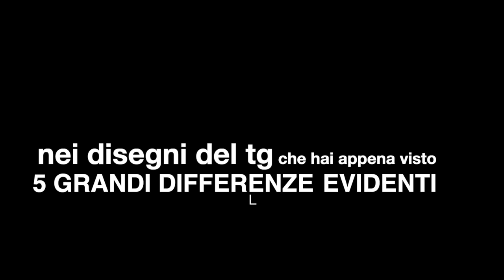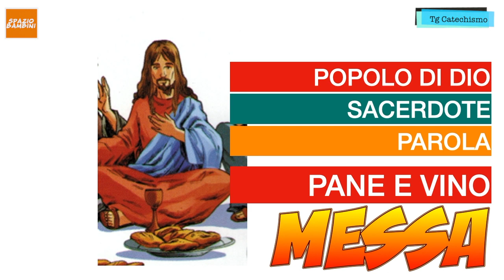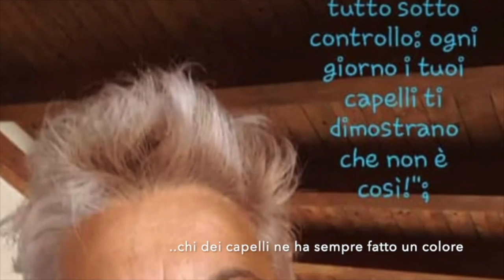TG DEL CATECHISMO 30 APRILE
Le notizie della Buona Notizia